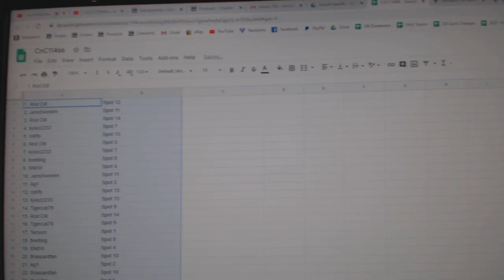Team Randoms - C&C GB #11,466